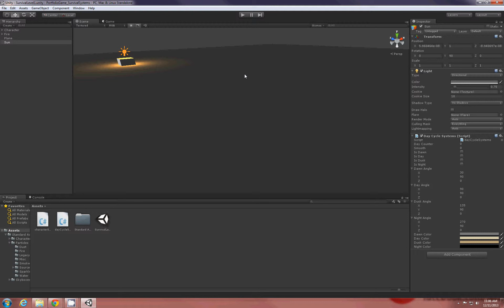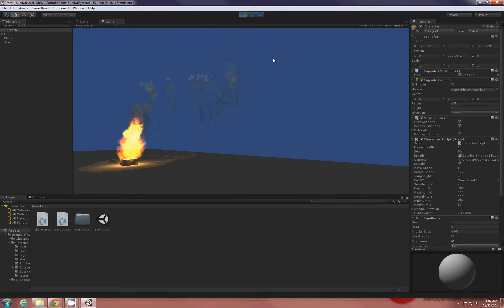AHECK SurvivalSystems Demonstration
To prove that I can create a system flowchart and implement the idea using C# and Unity, I created a custom character controller (not using the Character Controller Component) and a Day/Night Cycle with four states.

The player will slowly get colder at night, represented by the increase in size and intensity of the "Breath" particle emitter attached to the camera. The amount of cold a player experiences at night does not decrease normally, and must seek shelter near a fire.

Once the player enters the area of effect of a nearby fire, they will slowly warm up.